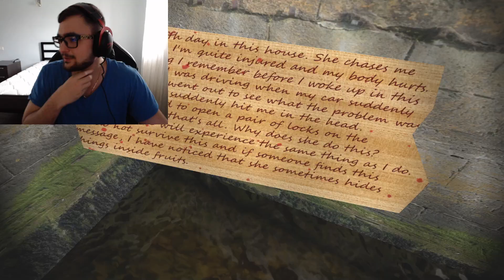Deblochez TOATE scaparile MERGAND cu SPATELE!